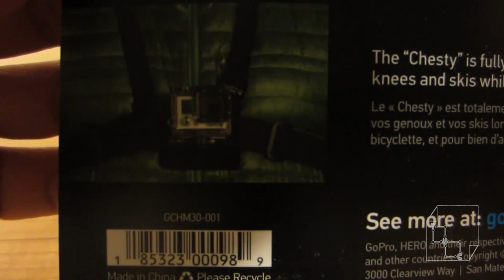Unboxing GoPro Chesty Chest Mount for Hero 3 Hero 3+ and GoPro Hero 4 (Hero4)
Unboxing GoPro Hero Chesty Chest Mount. I've tried it out and it is great! It is compatible with Hero3, Hero3+, Hero4 Black, Silver and White.

The Chesty is a very important piece of gear to have if you will be filming anything while hands free.  I will demonstrate soon in the next video.